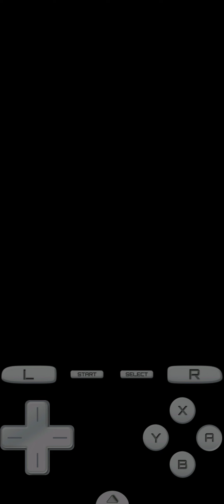Pokemon SoulSilver - Part 6 // DraStic NTEVO rom